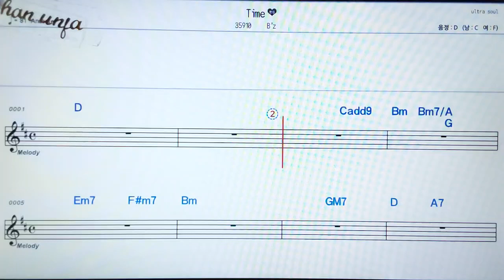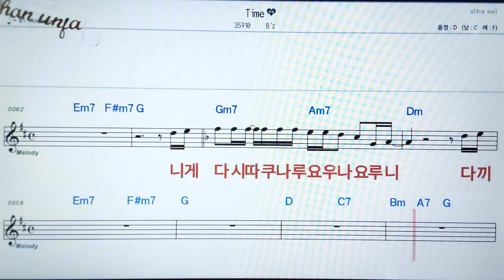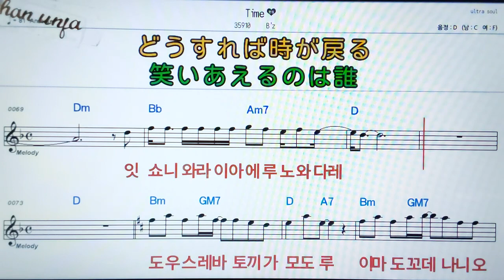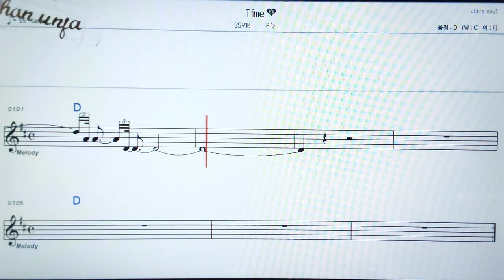Time/B`z💖日本の曲( 한글 발음)악보, 코드, ,가사,Karaoke*카라오케 반주